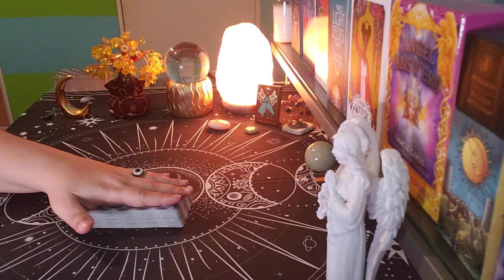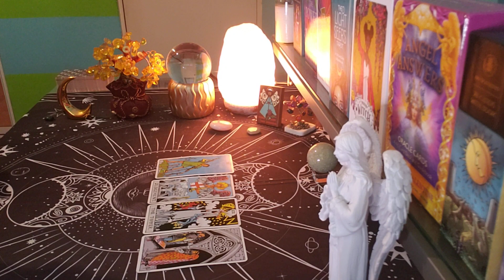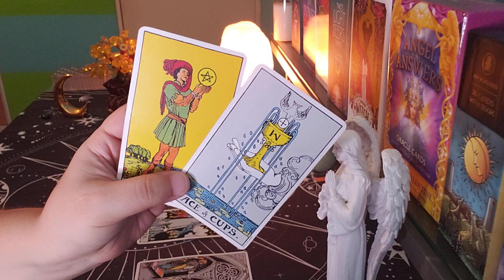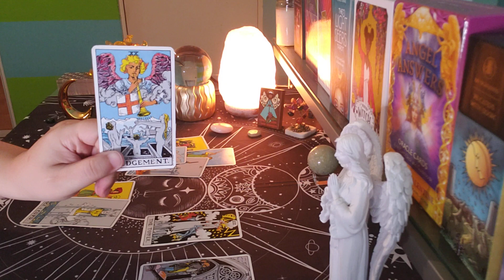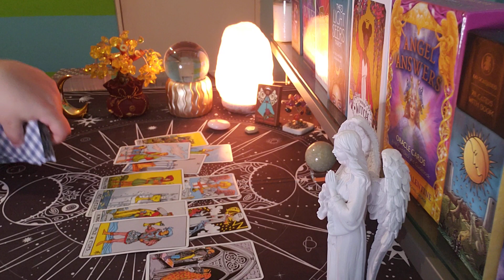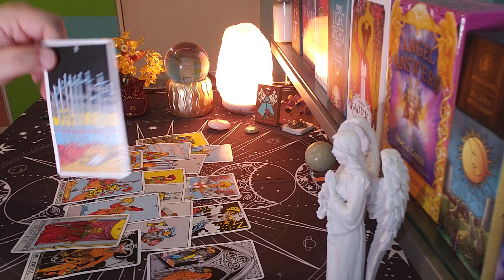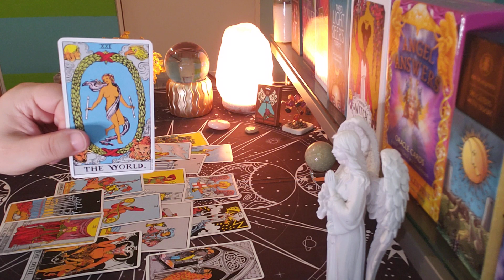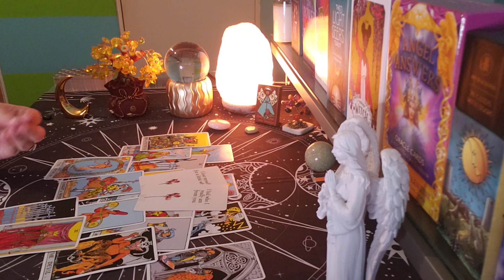CANCER ♋ This Is What's Happening...